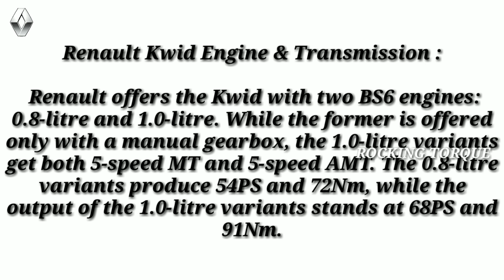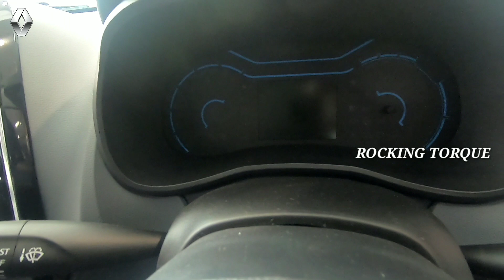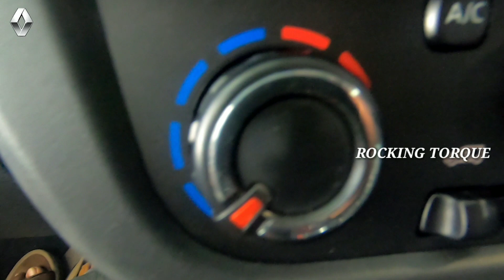New RENAULT KWID RXL ABS BS6 INTERIOR EXTERIOR PRICE FEATURES & WALK AROUND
KWID Latest Update

Latest Update: Renault has launched a new base-spec RXL variant for the Kwid 1.0-litre.

Renault Kwid Variants: The Kwid is offered in a total of five variants: base-spec STD, RXE, RXL, RXT, and top-spec Climber.

Renault Kwid Price: It is priced from Rs 2.94 lakh to Rs 5.07 lakh. The base-spec STD variant of the Kwid 0.8-litre is priced at Rs 2.94 lakh while its top-spec RXT retails at Rs 4.24 lakh. On the other hand, the newly-introduced base-spec RXL variant of the Kwid 1.0-litre is priced at Rs 4.16 lakh while its top-spec Climber(O) AMT costs Rs 5.07 lakh (all prices, ex-showroom Delhi).

Renault Kwid Engine and Transmission: Renault offers the Kwid with two BS6 engines: 0.8-litre and 1.0-litre. While the former is offered only with a manual gearbox, the 1.0-litre variants get both 5-speed MT and 5-speed AMT. The 0.8-litre variants produce 54PS and 72Nm, while the output of the 1.0-litre variants stands at 68PS and 91Nm.

Renault Kwid Features: It gets an 8-inch touchscreen infotainment system with Apple CarPlay and Android Auto, keyless entry, a reverse parking camera, manual AC, and a 12V charger for rear passengers.

Renault Kwid Safety: Standard safety features include rear parking sensors, a driver side airbag, and ABS with EBD.

Renault Kwid Rivals: The Renault Kwid rivals the Maruti Suzuki Alto, S-Presso and Datsun redi-GO.

➤ Licence: You’re free to use this song in any of your videos, but you must include the following in your video description (Copy & Paste): Song: MusicbyAden - No Love Music provided by Vlog No Copyright Music.

Trident Renault Car Showroom
No. 613/A, 15th Cross, 100 Feet Ring Road, 3rd Main Rd, J. P. Nagar, Bengaluru, Karnataka 560078
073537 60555